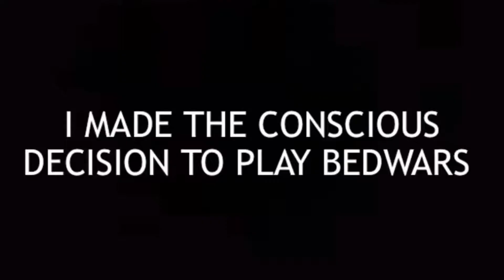i make the mistake of playing hypixel bedwars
decided to finally put a real video out! hope it was at least semi-haha funny good times